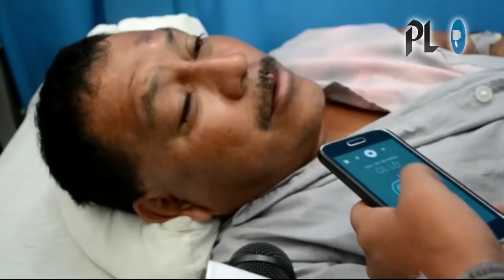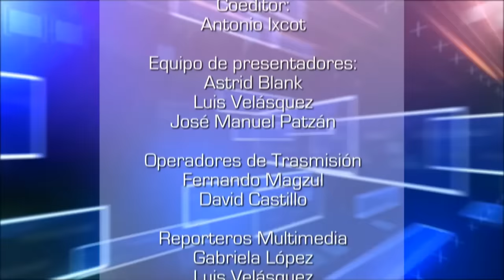Justicia actúa contra 13 diputados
Ocho diputados oficialistas pierden inmunidad y cinco de otras bancadas son arraigados | Piden mayor seguridad en hospitales públicos | Lluvias causan inundaciones en Escuintla y Petén | Destituyen a presidenta de Brasil